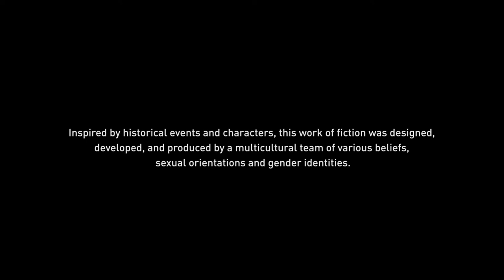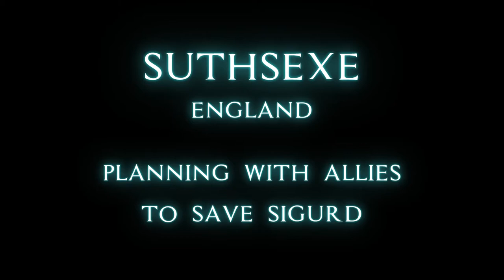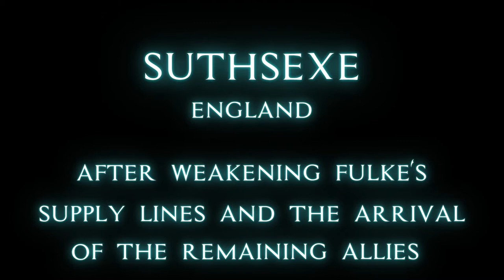Assassin's Creed Valhalla PART 16 Cutscenes (Contains Spoilers)